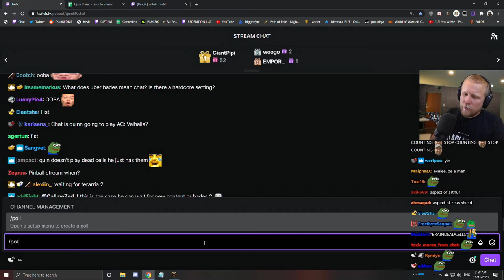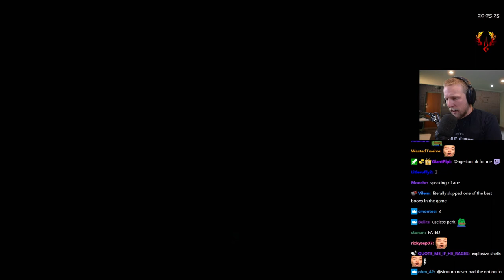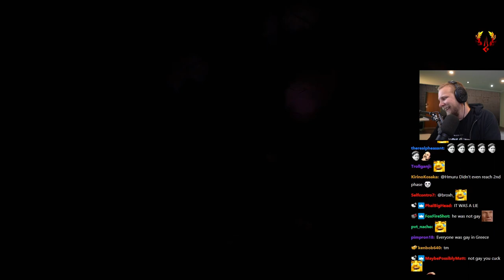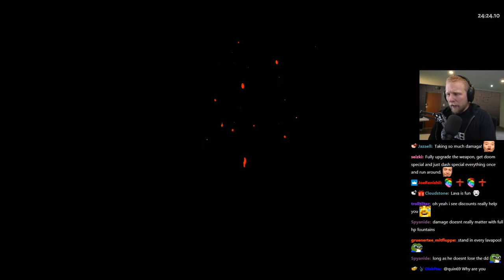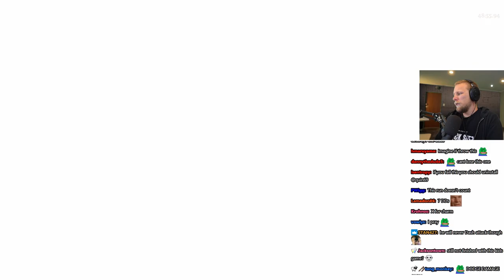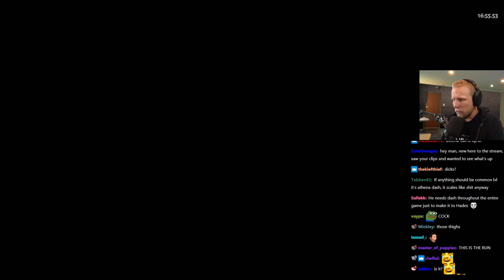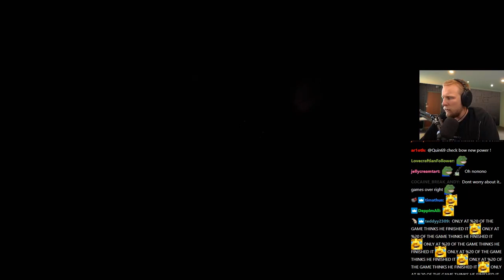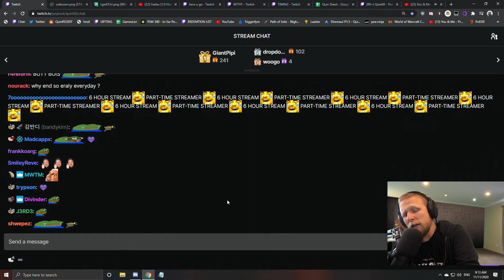QUIN KILLS UBER HADES! + speedrun reactions | Quin69 Plays Hades! - Part 11 FINALE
Quin plays Hades, Blind Playthrough with chat! Defy the god of the dead as you hack and slash out of the Underworld in this rogue-like dungeon crawler from the creators of Bastion, Transistor, and Pyre.

Original Title: KILLING UBER HADES TODAY 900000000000% | DEMON SOULS TOMORROW POGGG | BLIND + NO BACKSEATING
Stream Duration: 6:13:11

General
Format : MPEG-4
Format profile : Base Media
Codec ID : isom (isom/iso2/avc1/mp41)
File size : 21.2 GiB
Duration : 6 h 13 min
Overall bit rate mode : Constant
Overall bit rate : 8 148 kb/s
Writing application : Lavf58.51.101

ID : 1
Format : AVC
Format/Info : Advanced Video Codec
Format profile : High@L4.2
Format settings : CABAC / 2 Ref Frames
Format settings, CABAC : Yes
Format settings, GOP : M=3, N=120
Codec ID : avc1
Codec ID/Info : Advanced Video Coding
Bit rate mode : Constant
Bit rate : 8 000 kb/s
Width : 1 920 pixels
Height : 1 080 pixels
Frame rate mode : Variable
Frame rate : 60.000 FPS
Minimum frame rate : 58.824 FPS
Maximum frame rate : 62.500 FPS
Color space : YUV
Bit depth : 8 bits
Scan type : Progressive
Bits/(Pixel*Frame) : 0.064
Stream size : 20.9 GiB (98%)
Color range : Limited
Color primaries : BT.709
Transfer characteristics : BT.709
Matrix coefficients : BT.709
Codec configuration box : avcC

Audio
ID : 2
Format : AAC LC
Format/Info : Advanced Audio Codec Low Complexity
Codec ID : mp4a-40-2
Bit rate : 128 kb/s
Channel(s) : 2 channels
Channel layout : L R
Sampling rate : 48.0 kHz
Frame rate : 46.875 FPS (1024 SPF)
Compression mode : Lossy
Stream size : 343 MiB (2%)
Default : Yes
Alternate group : 1